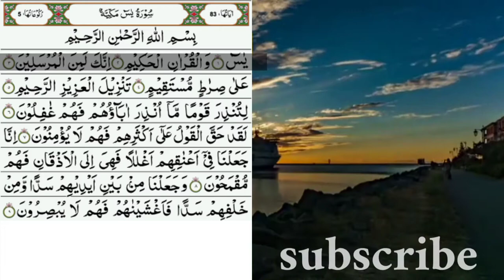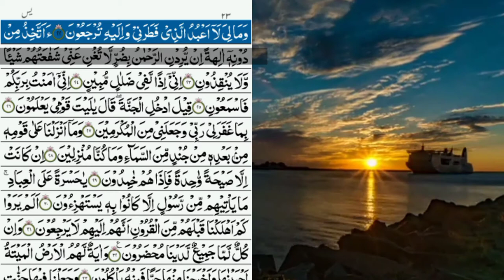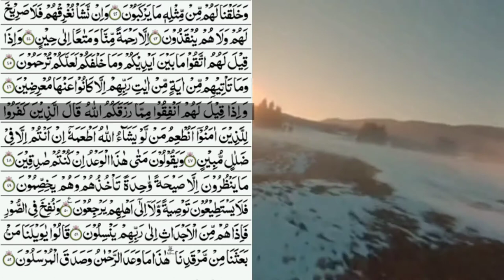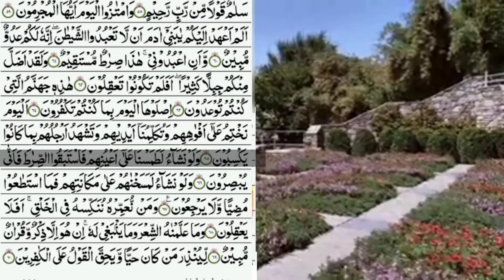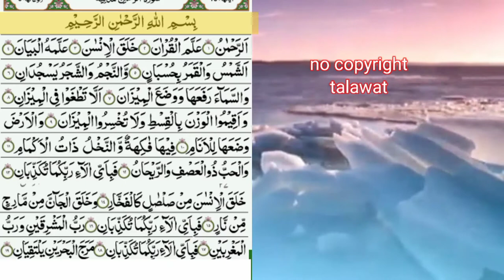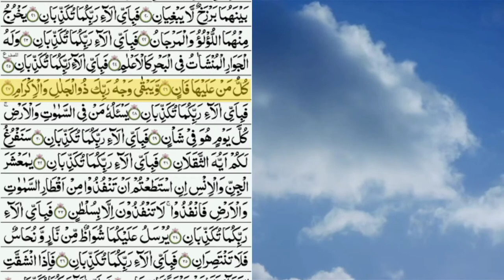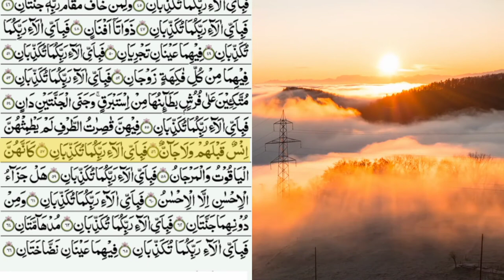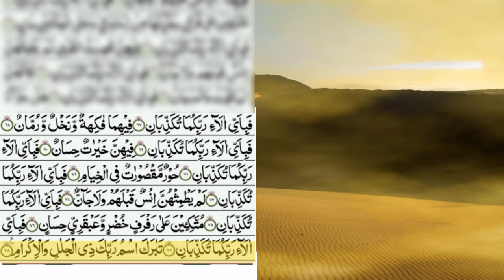(free copyright talawat)surah Rahman.surah yaseen.best voice.by nasrullah naqshbandi.سورۃ یس۔الرحمن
is channel ki all videos free copyright talawat e Quran hia.
is video mein surah Rahman aur surah Yaseen ki free copyright talawat hia.
surah Surah Rahman Urdu translation full.surah Rahman Urdu tarjuma ki Sath.surah Rahman Qari Abdul basit.surah Rahman Qari sadaqat Ali.surah rahman ki tilawat.surah rahman mishary.surah rahman what Urdu translation.